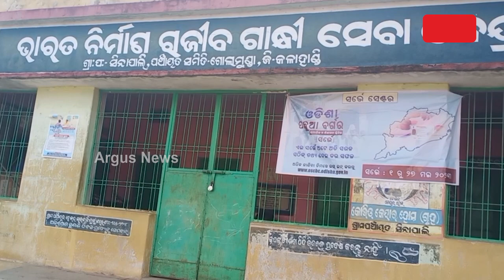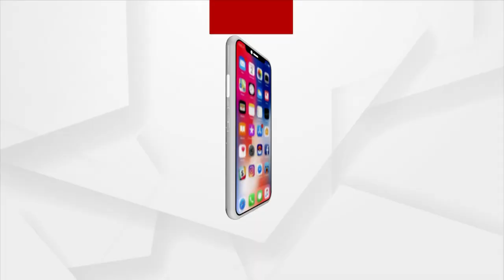Drinking Water scarcity Amid Severe Heat Wave Condition Haunts Villagers In Kalahandi